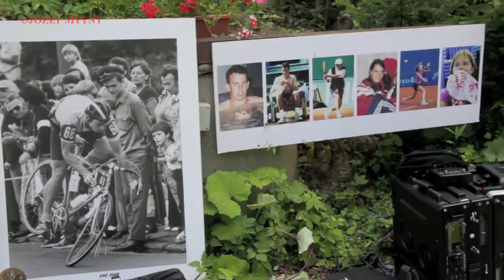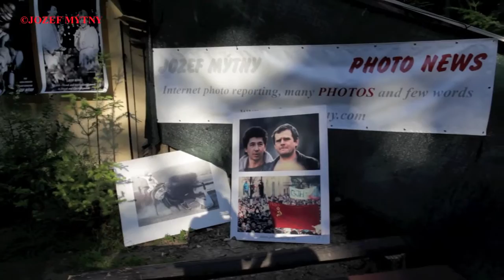JOZEF MYTNY PHOTO PARTY 2014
Pri profesionálnej muzike JÁN “BOBO” HANGONI YPS 2010 sa schádzali pozvaní hostia už od 13. hod, sobotného nádherného slnečného popoludnia a prichádzali priebežne z USA, Číny, Kanady a Slovenska. Podvečer vystúpila skupina SHE & ME. More information JOZEF MÝTNY PHOTO NEWS 2/2014 Internet photo reporting, many PHOTOS and few words